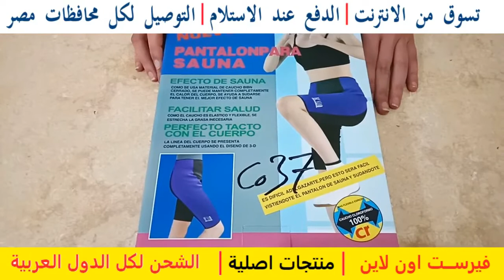شورت التخسيس الحرارى مغطى نصف البطن لغاية فوق الركبة 01091173487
- شورت التخسيس الحرارى مناسب جدا لتخسيس منطقة البطن و الارداف و الفخذين
- شورت التخسيس الحرارى مغطى نصف البطن لغاية فوق الركبة يساعد على اذابة
الدهون عن طريق احتباس الحرارة يمكنك استخدامه مع كريمات التخسيس
يعمل على :
- إنقاص الوزن و الحصول على خصر و بطن نحيف
- التخلص من الدهون في منطقة الأرداف و الفخذين
- مساعدة الجسم في التخلص من المواد الضارة عن طريق العرق مما يُحسن الصحة العامة